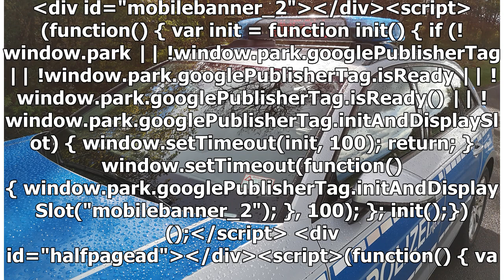Blaulicht: Tödlicher Verkehrsunfall im Hunsrück auf der B422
26. April 2020 um 06:24 Uhr Blaulicht : Tödlicher Verkehrsunfall im Hunsrück auf der B422 Foto: dpa/Carsten Rehder Sensweiler Ein 20-jähriger Autofahrer ist am Samstagabend bei ei...